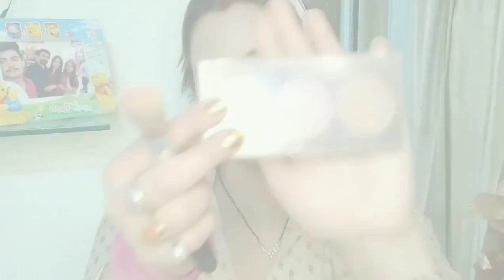आसान नवरात्रि मेकअप करें सिर्फ 10 मिनट में Lotus DD Cream से| MAKE-UP IN 10 MINUTES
Navratri festival is very famous in our culture and is very important to our tradition. We celebrate it with very excitement and enthusiasm. So, it is also important to dress up according to it and to do the make up according to it. That's why I have brought this amazing look for this Navaratri Pooja. So, guys watch the video till the end. Learn how to do a quick make-up and every tricks. Do try this one this Navaratri.